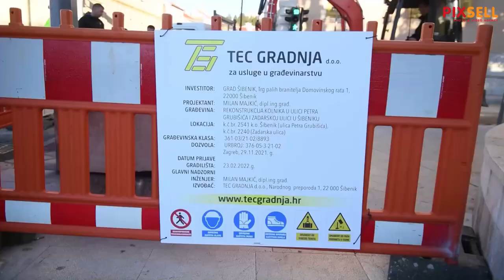Započeli radovi na uređenju i postavljanju instalacija u cijeloj ulici Petra Grubišića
Započeli radovi na uređenju i postavljanju instalacija u cijeloj ulici Petra Grubišića. Radovi bi trebali trajati do kraja svibnja a promet će biti zatvoren tom ulicom